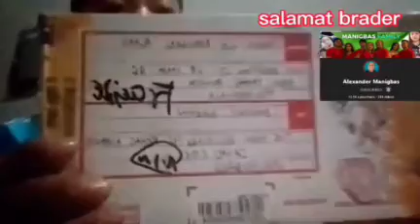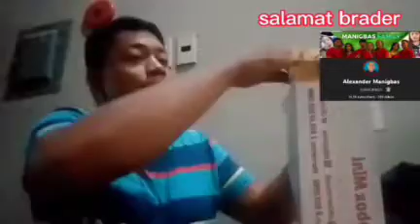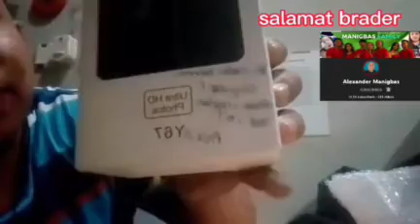Early x-mas GIFT from kuya Alexander Manigbas (CELLPHONE)